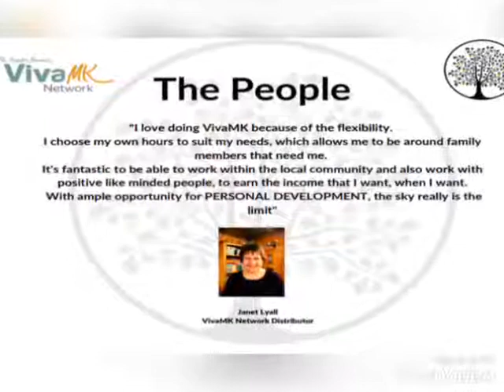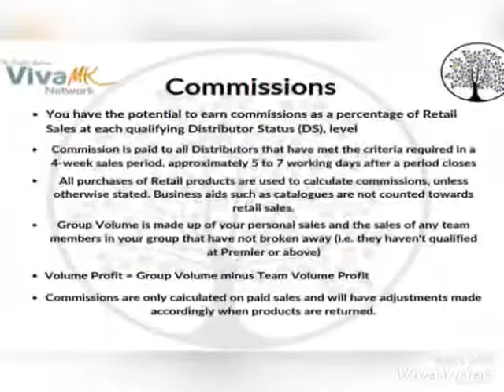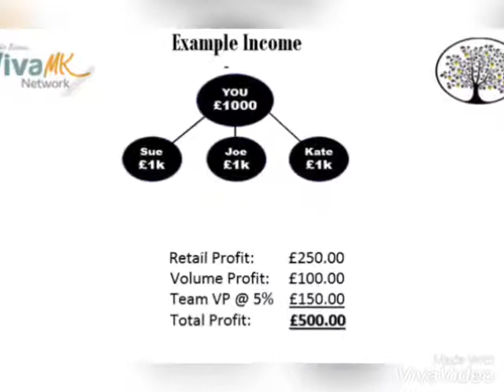30 January 2020